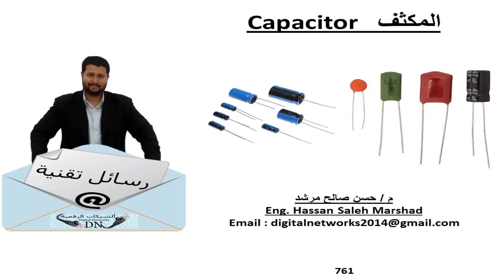رسالة تقنية 761 : المكثف Capacitor